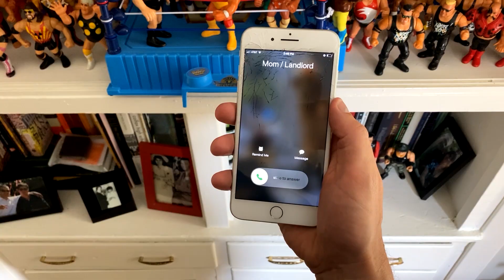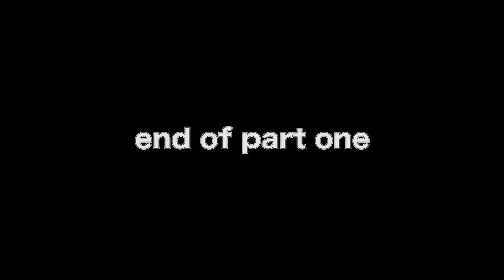self-im·posed | Ep2 | The Big Day | Part 1 (2020)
Danny and his cats wake up excited for their big day.